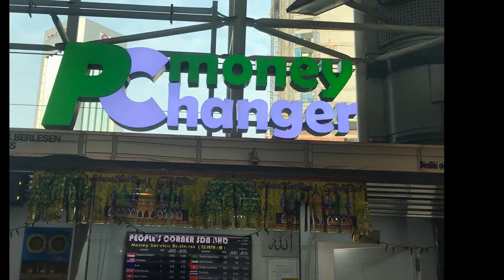Zainab visiting Singapore